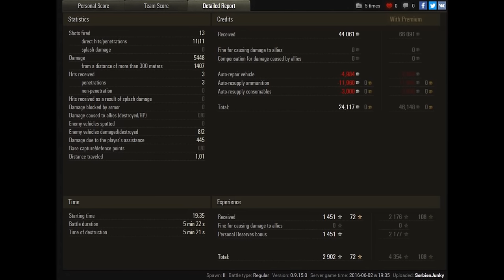World of Tanks Replay | Sturer Emil | Immer rein von hinten [ Gameplay | Deutsch | German ]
► Let's Play World of Tanks ( WoT / Gameplay ) auf German / Deutsch - Hier seht ihr ein Gameplay mit einigen Tipps und Tricks.

Der Sture Emil hat eigentlich nur eine stärke, das ist seine brachiale Kanone und genau diese sehen wir nun hier im Replay. Dabei setzt er diese gekonnt in Szene und hält so lange Zeit ein ganzes Team in Schacht. Auch wenn man diesen Panzer nicht so häufig sieht, umso schöner ist es wenn er dann einmal auftaucht.

► Meine World of Tanks Mods:

Da immer mal wieder die Frage aufkommt welche Mods ich nutze, habe ich euch das Mod Pack zusammen gestellt und ihr könnt es hier runterladen